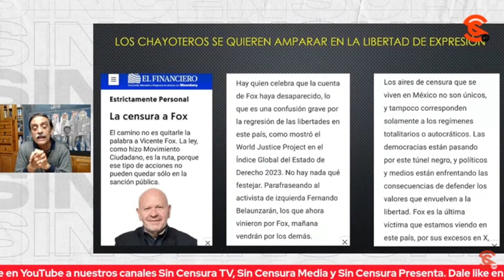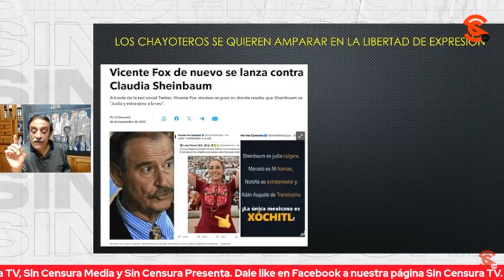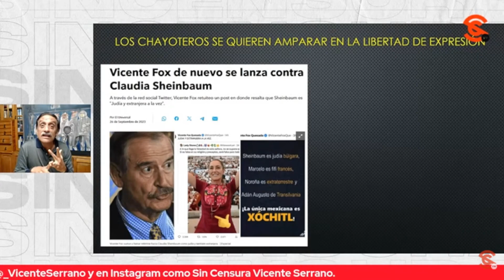LA VERDADERA CENSURA ERA CUANDO ESTABA EL PRI Y EL PODER 4S3S1N4B4 PERIODISTAS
El Dr. Ángel Balderas denota que los verdaderos aires de censura se vivían cuando gobernaba el PRI donde a diferencia de ahora se mandaban 4s3s1n4r periodistas desde el poder. Agrega que estos panistas privatizadores que entregan nuestra riqueza a las transnacionales nos vienen a decir que la única mexicana es Xóchitl cuando los papas de Fox ni mexicanos son.
Dr. Ángel Balderas: Especialista en petróleo y energía